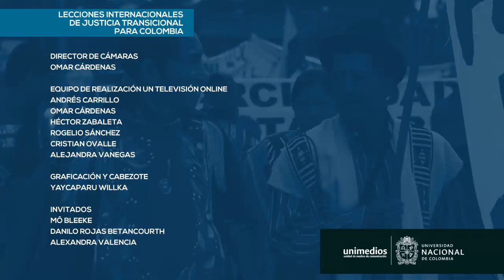Lecciones internacionales de justicia transicional para Colombia